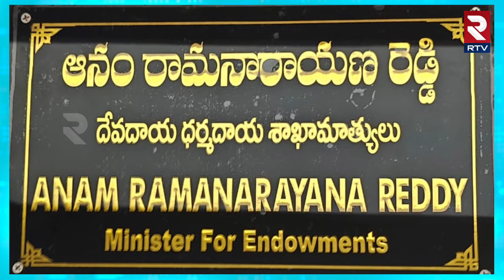మంత్రిగా భాద్యతలు చేపట్టిన ఆనం రామనారాయణ రెడ్డి! | Anam Ramanarayana Reddy Takes As Minister | RTV